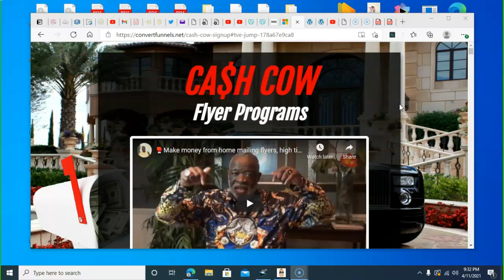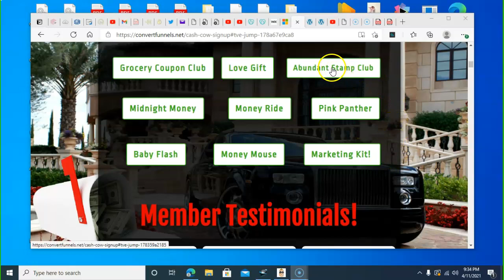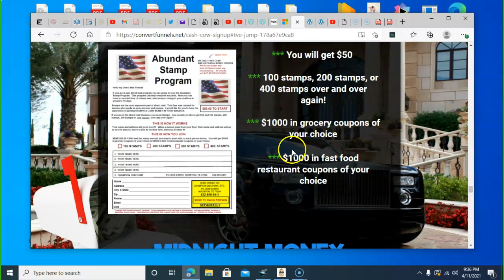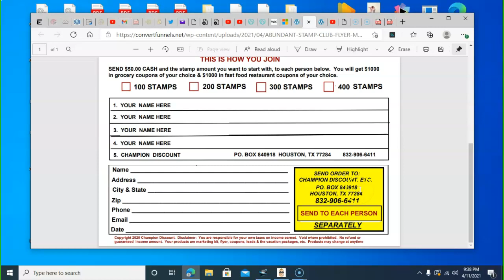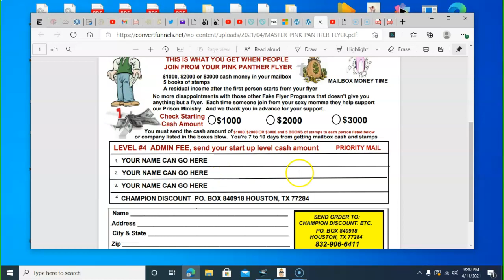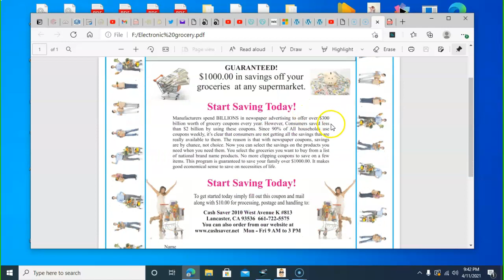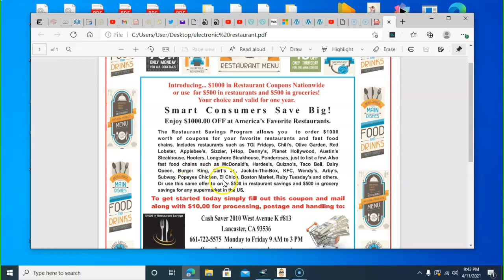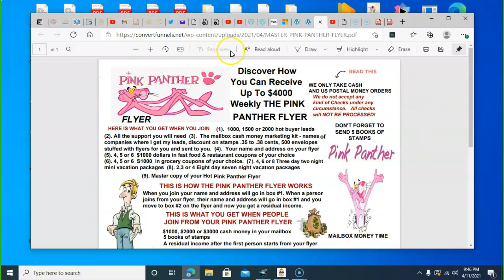Make mailbox money from home, Grocery coupons, Millionaire mailer flyers, WTM Pubs, Free Cash Grants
*3 DAY 2 NIGHT VACATION PACKAGE, ALL WHEN YOU GET STARTED WITH ME

 🔥🔥Get paid in 7 to 10 🔥 Make money mailing postcards and flyers*, Millionaire mailer flyers, Leveraged profit systems